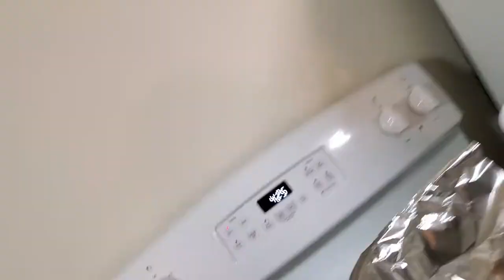Ice Fishing for Kokanee Salmon in Utah- Catch & Cook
Went ice fishing for some tiger trout and kokanee plus a little catch and cook. The salmon was so delicious! Here's the recipe:

Baked Salmon with Asparagus and Lemon Garlic Butter Sauce
~2 tablespoons chicken broth
~1 1/2 tablespoon fresh lemon juice or to taste
~1 table spoon of hot sauce (we used Frank's)
~3-4 tablespoons butter cut into small cubes
~2 tablespoons parsley or cilantro
~1 lb of asparagus

1. Preheat your oven to 425ºF (220ºC). Cut 2 sheets of 14 by 12-inch (35 x 30 cm) heavy-duty aluminum foil then lay each piece separately on the countertop. In a small bowl, combine the ingredients for the sauce: broth, lemon juice, and hot sauce.

2. Season both sides of the salmon fillets with salt and pepper and divide salmon onto the aluminum foil near the center then place trimmed asparagus to one side of the salmon, following the long direction of the foil.

3. Sprinkle garlic on top of fillets and asparagus. Drizzle the garlic butter sauce generously over the salmon fillets and asparagus.

4. Divide butter pieces evenly, layering them over the salmon fillets and asparagus.

5. Wrap salmon foil packets in and crimp edges together then wrap ends up. Don’t wrap too tight – keep a little extra space inside for heat to circulate.

6. Transfer the salmon foil packs to a baking sheet and bake salmon in the oven, until salmon has cooked through, about 9–12 minutes.

7. Carefully unwrap the baked salmon in foil packets then drizzle with more lemon juice and garnish with fresh parsley or cilantro and a slice of lemon. Enjoy!

Tip Ups
Yoyo Reel
Garmin Striker 4 Kit
Eskimo Folding Chair
Eskimo Quickfish Ice Tents
Ice Shelter Accessories
Hand Auger
8in Replacement Blades
Buddy Heater
Eyoyo Underwater DVR Camera
Ice Scoop
Safety Ice Picks